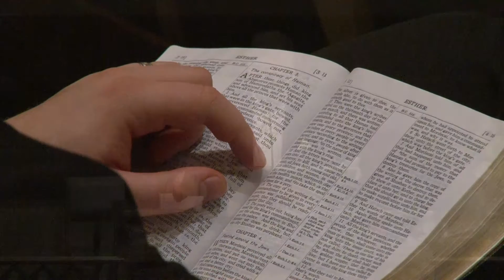Where is the Urgency? given by Greg Boyle